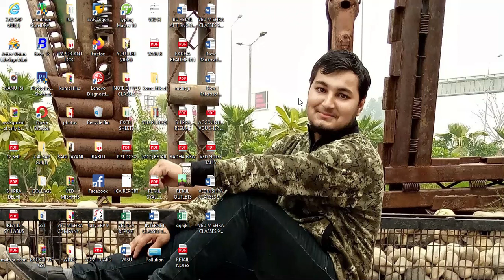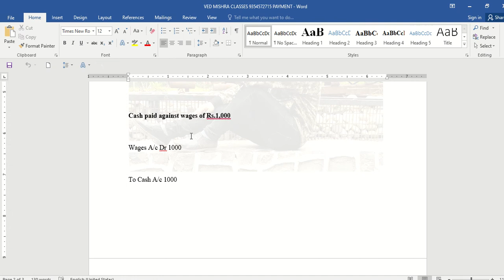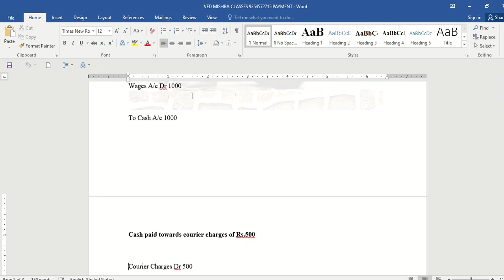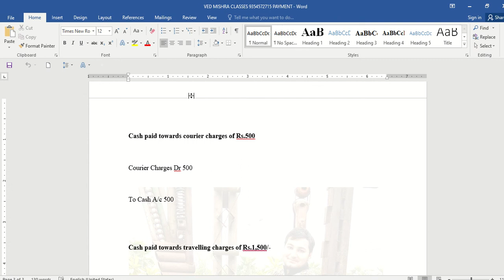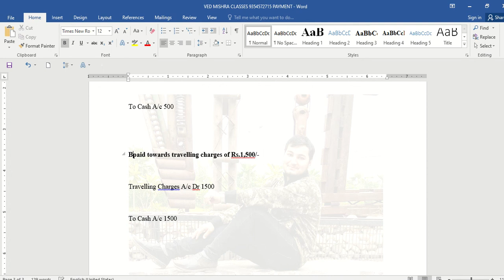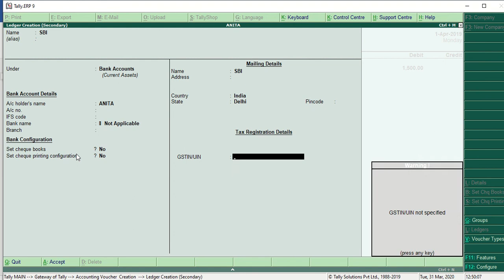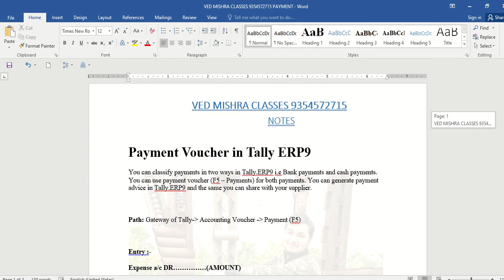VEDMISHRA PAYMENT VOUCHER IN TALLY BY VED MISHRA CLASSES.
THIS IS A HELPING VIDEO OF TALLY STUDENT FOR USING TALLY (ACCOUNTING VOUCHER(PAYMENT VOUCHER F5)).THIS IS VOUCHER IN WHICH EXPENSE TRANSACTION ARRE RECORDED.